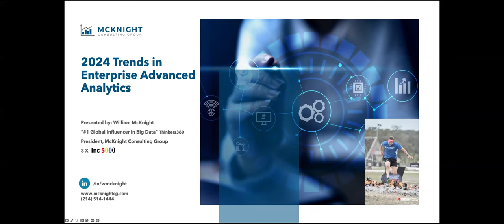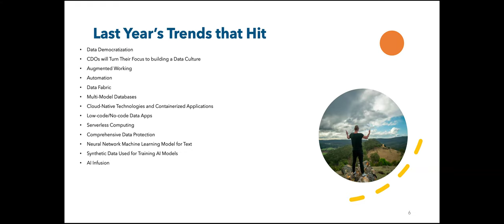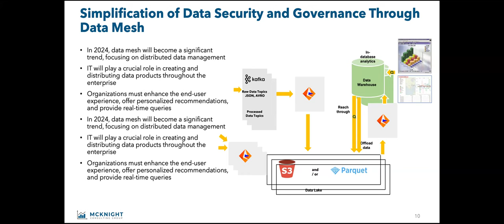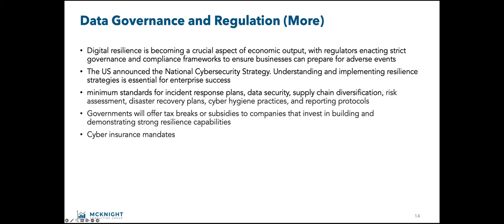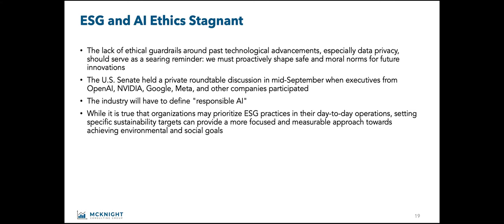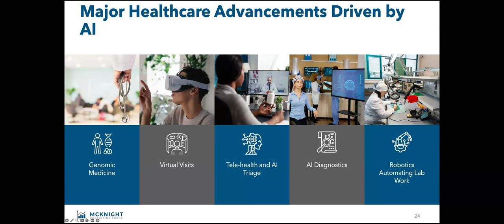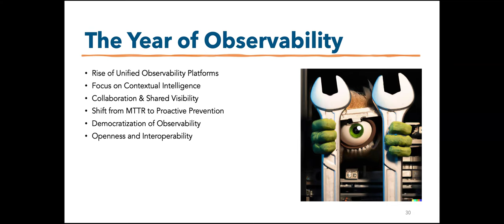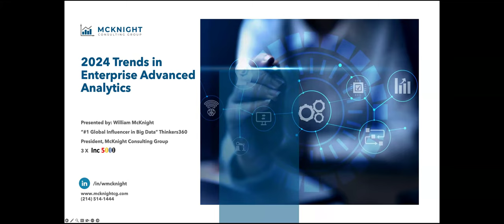Advanced Analytics: 2024 Trends in Enterprise Analytics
Recent pullbacks appear to be driven primarily by macro factors. We have a positive outlook on IT budgets in 2024 because we anticipate a loosening of IT expenditures, which have been limited by fears of a recession since 2022. Artificial intelligence and LLMs will get major attention in 2024. Since data and analytics are the keys to success for these new endeavors, the demand for enterprise analytics has increased in order to address broad data quality issues in preparation for AI-based endeavors.

It is from the position of analytics leadership that the enterprise mission will be executed and company leadership will emerge. The data professional is absolutely sitting on the performance of the company in this information economy and has an obligation to demonstrate the possibilities and originate the architecture, data, and projects that will deliver analytics. After all, no matter what business you’re in, you’re in the business of analytics.

The coming years will be full of big changes in enterprise analytics and data architecture. William will kick off the sixth year of the Advanced Analytics series with a discussion of the trends winning organizations should build into their plans, expectations, vision, and awareness now.